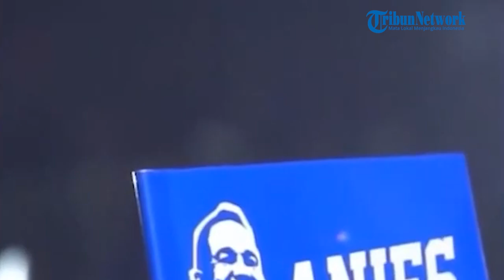Ramalan Gus Dur Munculnya Presiden Berusia Tua dan Punya Weton Rabu Pon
Prabowo Subianto Menteri Pertahanan RI sekaligus Bacapres dari Partai Gerindra

Prabowo yang lahir pada tanggal 17 Oktober 1951, untuk yang kesekian kalinya Prabowo kembali bertarung di Pilpres 2024,

Menurut perhitungan weton Jawa, ia lahir pada hari Rabu Pon.

Weton ini merupakan salah satu weton yang paling langka dan istimewa, karena hanya terjadi setiap 35 hari sekali.

Editor Bima